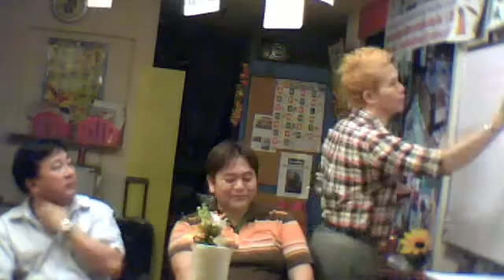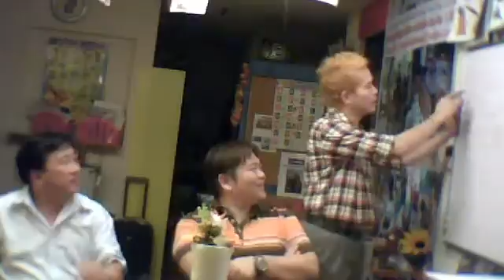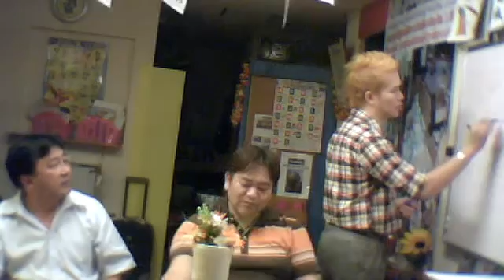June 22, 2011 : Ricardo and Tomoo:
josephsensei's webcam video June 22, 2011 03:33 AM